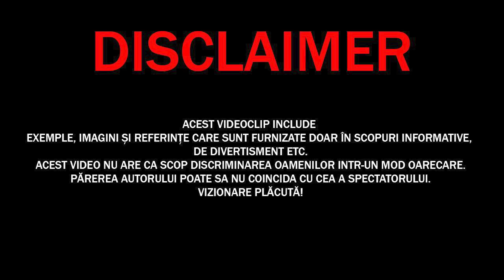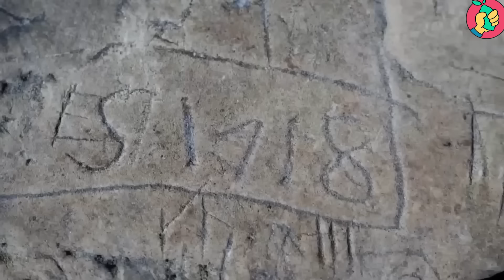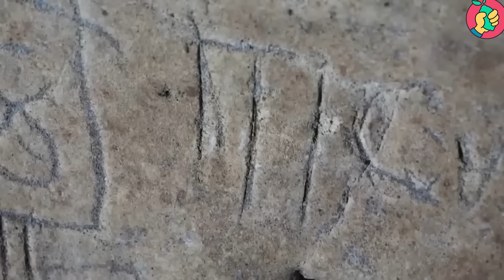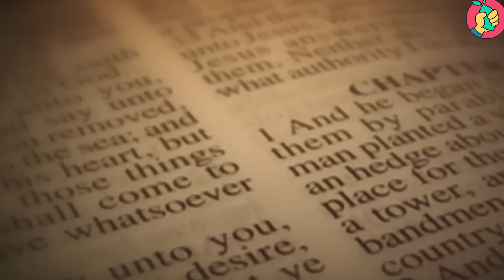L-au găsit pe OMUL GIGANT într-o Peșteră din Mexic, Această descoperire a Șocat întreaga Lume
✓LIME CHANNEL➔
Surse De Inspiratie: Google, Wikipedia, Youtube, Facebook, OK.